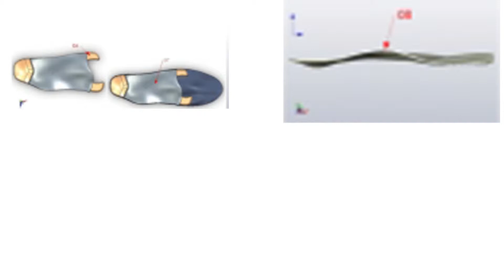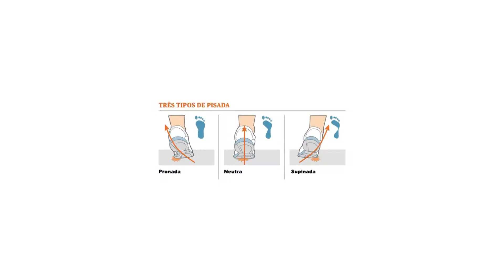Programa Ricardo Souza - Dr. Toledo